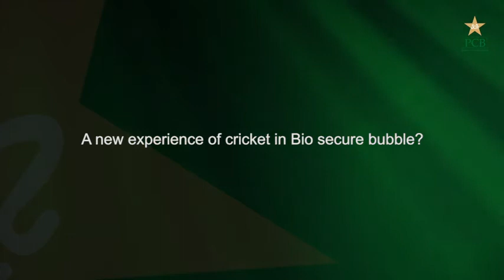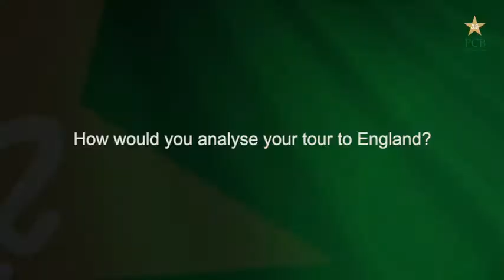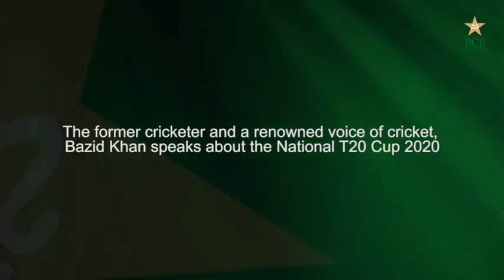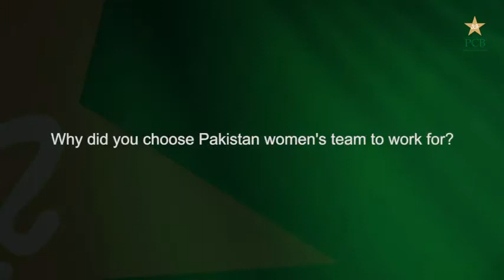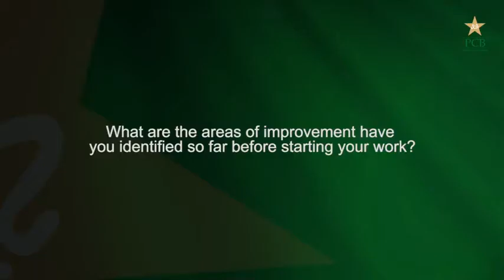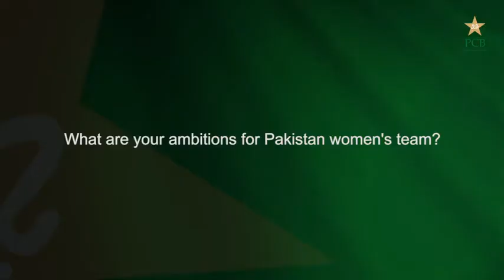PCB Podcast Episode 26 | PCB Pakistan Cricket Board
Babar Azam, the captain of Pakistan men’s limited overs teams, will take the charge of Central Punjab when the National T20 Cup First XI tournament resumes in Rawalpindi from 9 October. The champion batsman turned out for Somerset in the England T20 championship, where he scored his career-best 114 not out, after the conclusion of Pakistan’s Test and T20I series against England.

Before his integration in the bio-secure bubble, Babar spoke exclusively with the PCB Digital in the 26th edition of the PCB Podcast.

The PCB Podcast also includes interviews of David Hemp, who is looking forward to his assignment as head coach of the women’s national team, and Bazid Khan, one of the most respected voices in cricket who is reviewing the Multan-leg of the T20 tournament that is featuring country’s best T20 players.